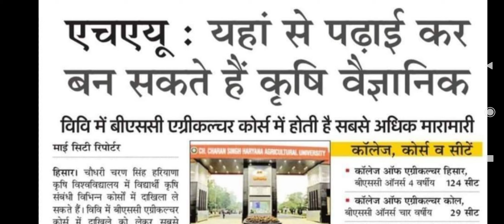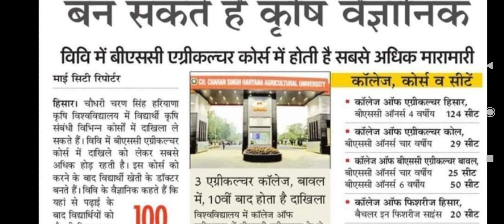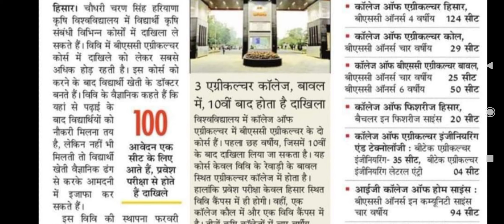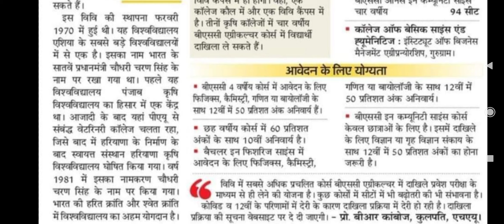CCS HAU BSc agriculture entrance exam 2021-22 | HAU Hisar exam application form 2021